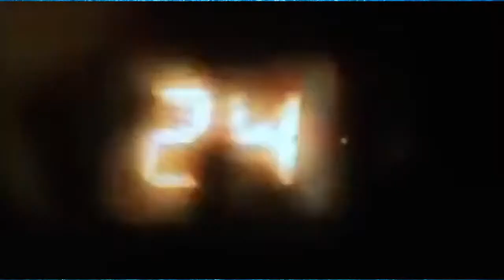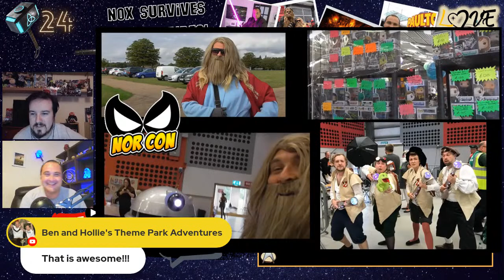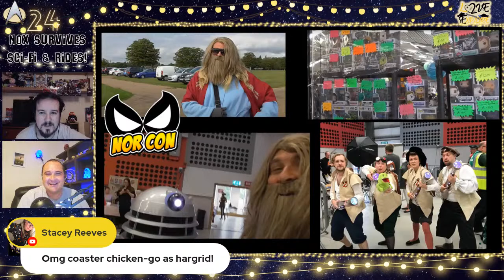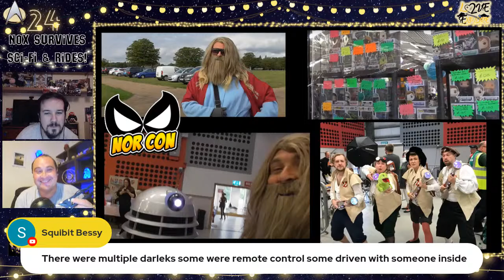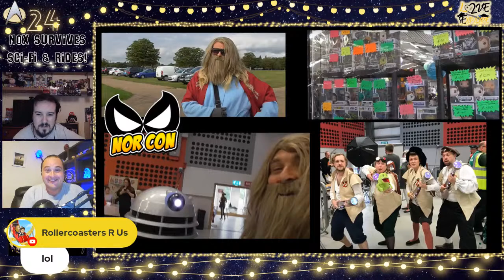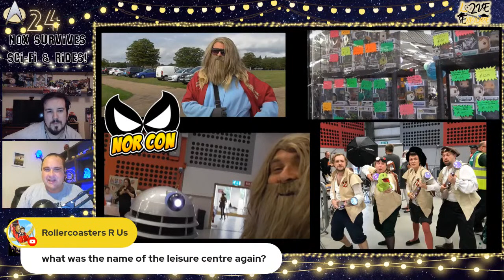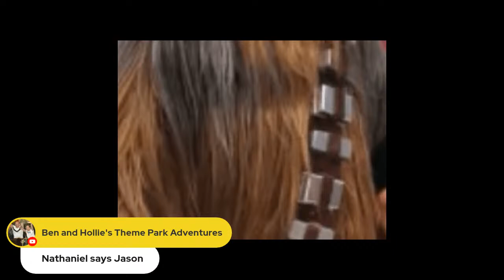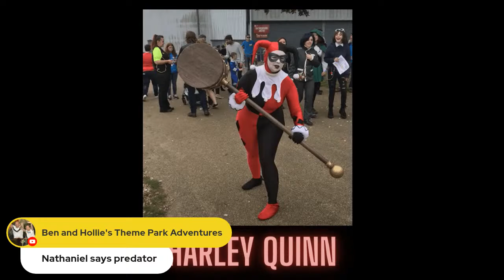Themeatically Speaking #24 - Nox Survives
Themeatically Speaking Episode 24, we welcome Neil from Nox Survives onto the show to talk all things themeparks and comic cons!